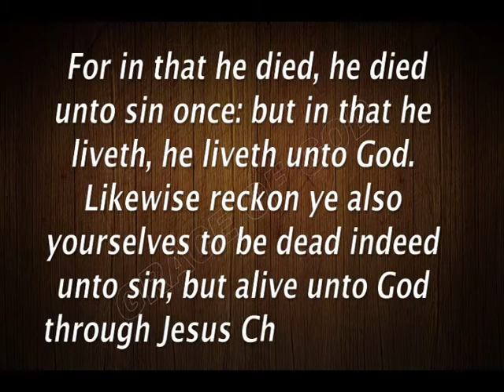ಇಂದಿನ ಸತ್ಯವೇದ ವಾಕ್ಯ ಕನ್ನಡದಲ್ಲಿ [25/11/2020] Verse of the Day [Kannada & English]